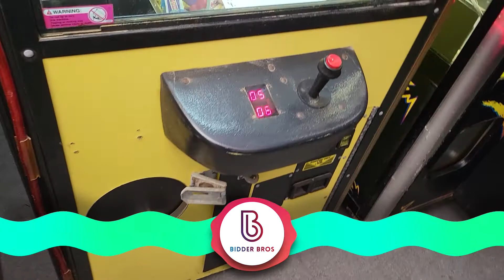Candy Crane Full Size July 2022 Sale Online Auction BidderBros.com